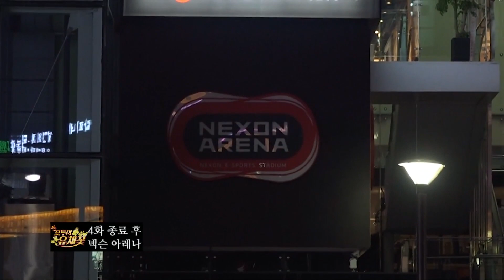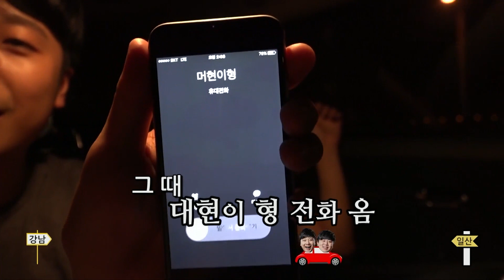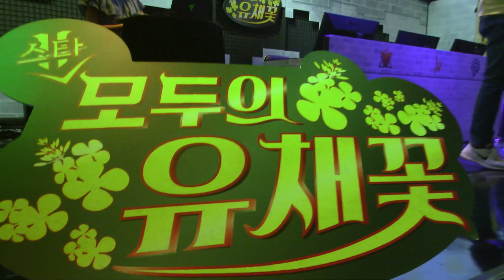모두의 유채꽃 시즌2 5화- 집정관 모드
* 유채꽃과 함께 하는 스타크래프트2 라이브 배틀!

* 목요일 저녁 10시!

* 시청자 참여 가능!

커뮤니티 게시판으로 많은 참여 바랍니다!

트위터 : @sc2proleague

- SK B TV : Ch. 262
- LG U+ : Ch. 109
- Olleh TV : Ch. 283